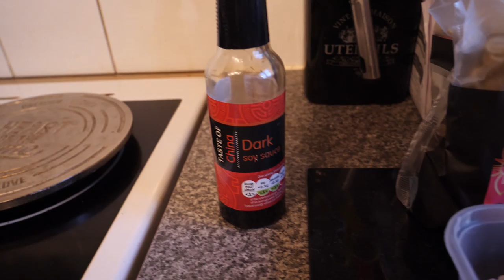British Couple Cook Pancit Bihon Filipino Style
Todays vlog is about us a british couple attempting to cook filipino style pancit bihon.

Pancit canton and bihon are very popular filipino noodle dishes which we eat while in the philippines. Its usually very cheap and tastes lovely. So we thought pancit bihon would be a fairly easy filipino dish to cook. Surprisingly there is quite a lot more to cooking this dish than we thought. We followed a pancit bihon recipe online but we are not sure what province style pancit bihon this is

In the end we did a really good job and the pancit bihon tasted delicious and we will be cooking this again